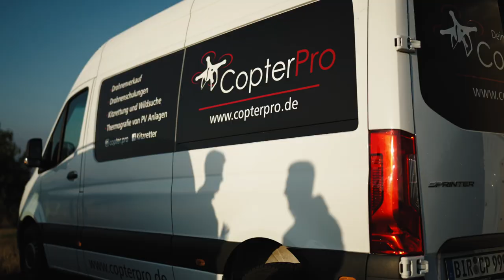Diese Drohne packt 40kg?! DJI Agras T30 Sprüh und Streudrohne für Weinbau und Landwirtschaft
Wie gewohnt bleibt es bei Copterpro spannend!
Drohnen sind die Zukunft in vielen Bereichen und werden auch immer öfter in der Landwirtschaft, sowie im Weinbau eingesetzt! Welche Drohne sich dafür eignet und wie hoch die Flächenleistung ist, seht ihr in diesem Video!

Wir von Copterpro:
"Offizieller Händler für Yuneec und DJI Drohnen mit Wärmebildkameras, spezialisiert auf Drohnen für Jagd, Rehkitzrettung und Inspektionen. Wir bieten Einsätze, sowie Drohnen Schulungen für Drohnen in verschiedenen Einsatzgebieten an. Servicepakete,Versicherungen und Reparaturen für Drohnen ermöglichen Ihnen sicheres Fliegen."